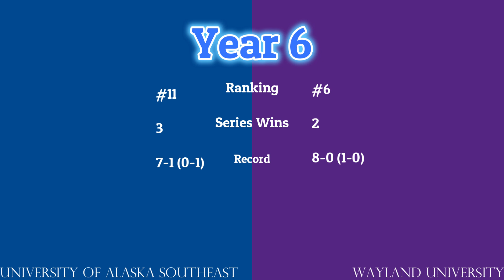#11 Alaska Southeast vs #4 Wayland / NCAA 14 Dynasty Sim / Year 6 /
2013
no.3 Wayland                   20
no.12 Alaska Southeast 17
2014
#9 UAS 27
#2 WU   24
2015
#5 WU   17
#9 UAS 34
2016
#11 UAS 19
#16 WU  24
2017
#2 WU 14
#8 UAS 20